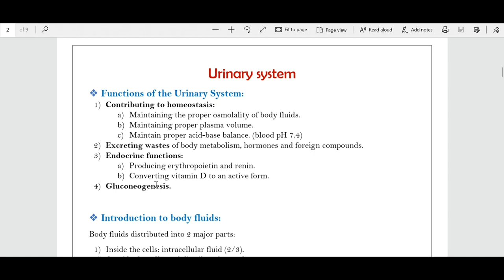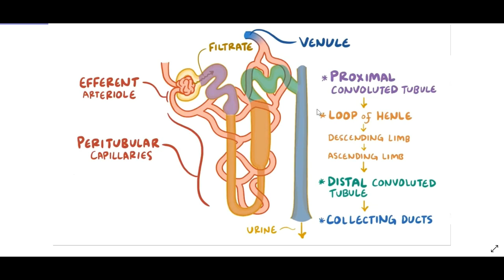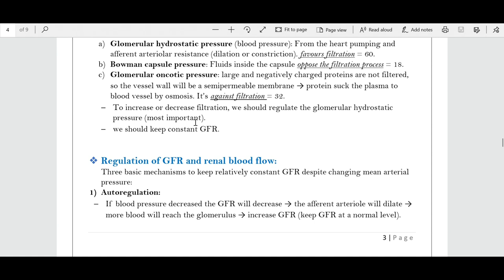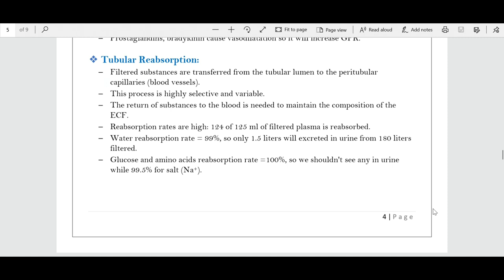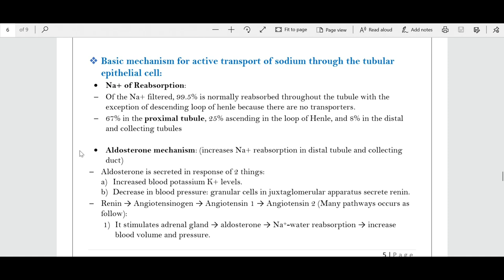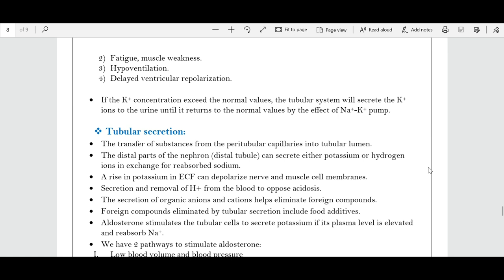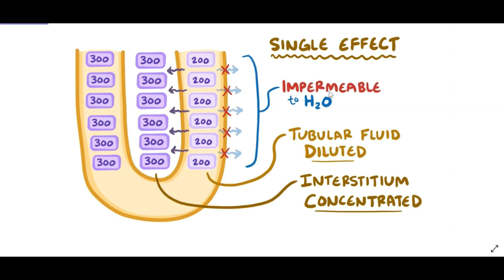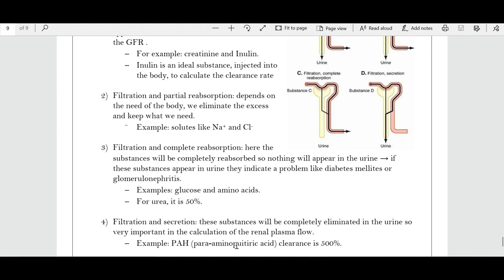Urinary System Short-Cut ~ by: Raghad Munir